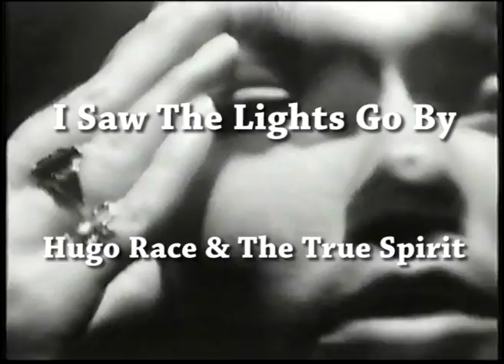Hugo Race & The True Spirit - Saw the Lights Go By (official music video)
From 1996's Spiritual Thirst album, this stunning video shows the brilliant creativity and energy of Hugo Race's lyrics and music. 'Saw the Lights Go By' is exquisite.